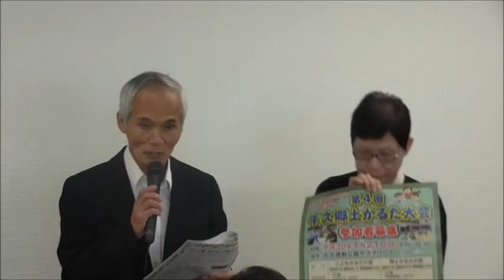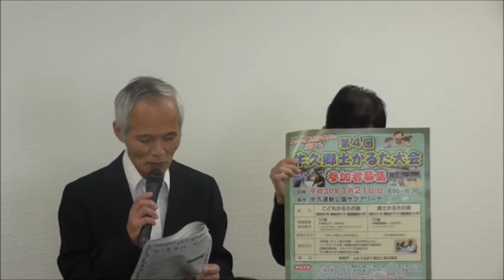牛久市12月定例記者会見 2017.12.22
•平成30年牛久市消防出初式（交通防災課）
•第42回牛久シティマラソンの開催（スポーツ推進課）
•平成30年牛久市新年賀詞交換会（総務課）
•うしく男(ひと)・女(ひと)フォーラム2018
•第4回牛久郷土かるた大会
•あいおいニッセイ同和損害保険株式会社との「連携協定」締結式

牛久市観光PRムービー「Welcome to White Party」